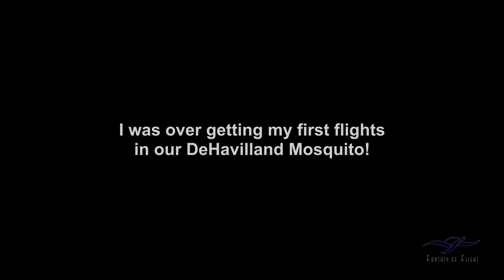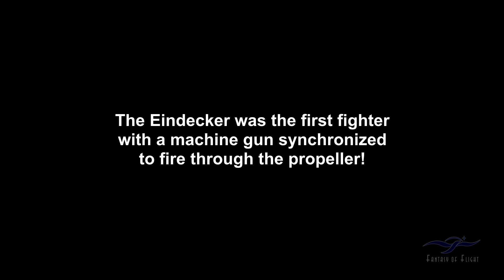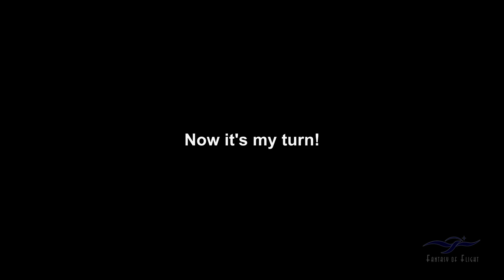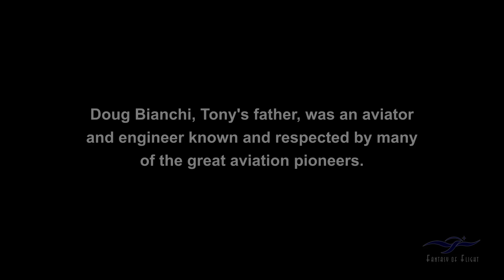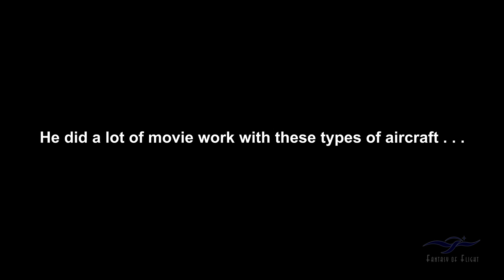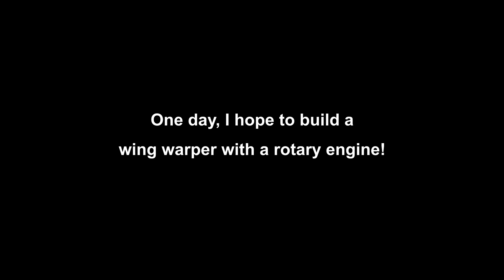Fokker Eindecker - Flights at Wycombe Air Park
OK, Gang, here’s a great flash from the past video we dug out of my "Home Movies” from back in 1987.

This was when I was in England doing some first flights in the DeHavilland Mosquito, and I got to fly a Fokker Eindecker replica!

Expect a Mosquito video at some point, and enjoy!

Kermit Weeks

Kermit Weeks